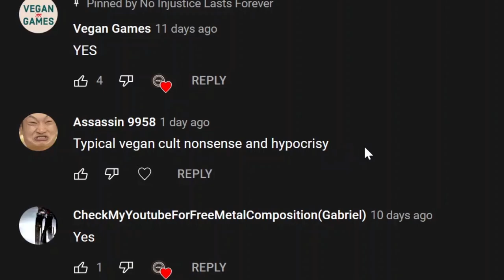You're not a TRUE vegan YouTuber until HE messages you...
You can let this particular anti-vegan endlessly troll your channel if you want. Breathe, sleep and troll vegan content is all they know how to do. A truly sad existence. Some may welcome the engagement. But I have neither the time nor patience for those willfully promoting animal abuse. Be gone troll!

Going vegan is just the start. Speaking up for the animals is the next step. Do something today for the victims of the biggest injustice of our time. If you are neutral in situations of injustice, you have chosen the side of the oppressor.